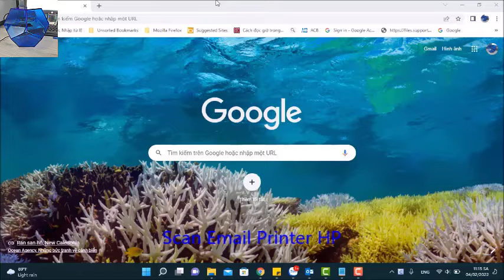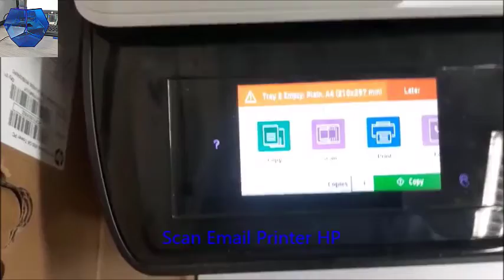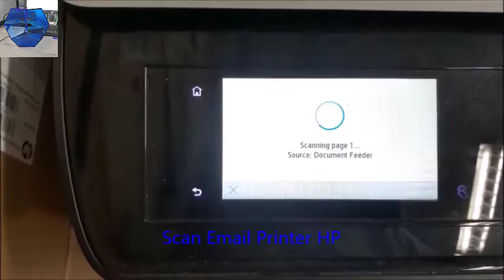Scan Email HP Printer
Scan Email HP Printer  P77740dn.